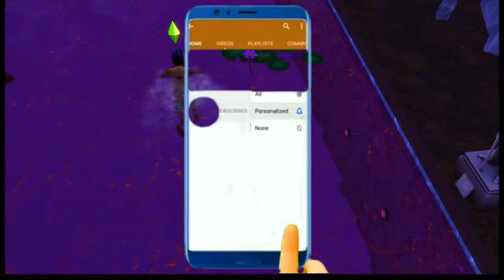Welcome to camp kikiwaka|bunk'd ep1 season 1